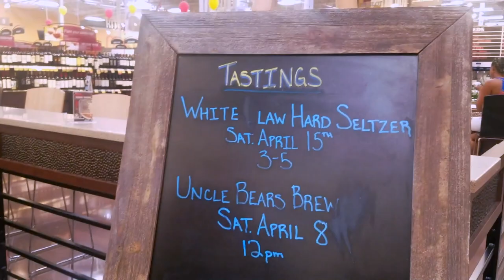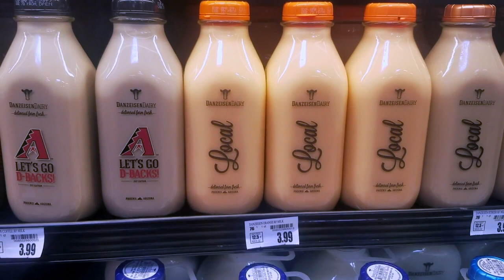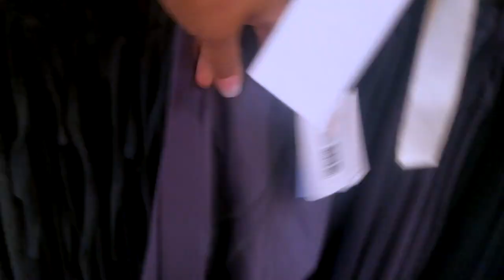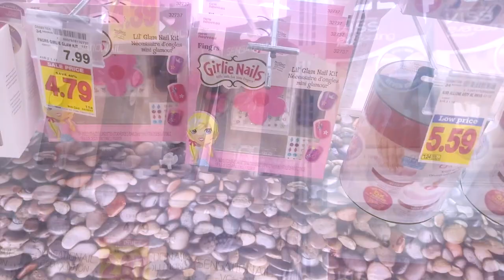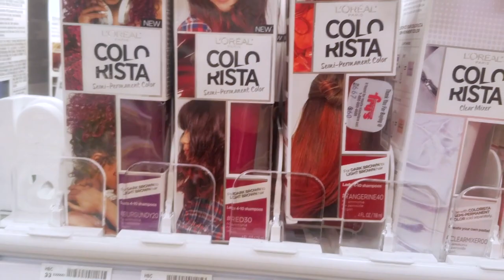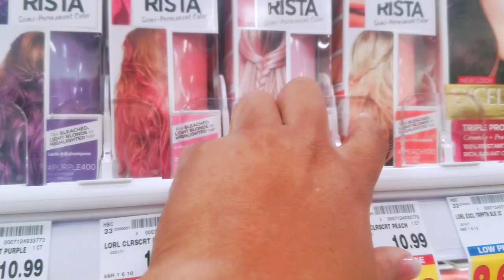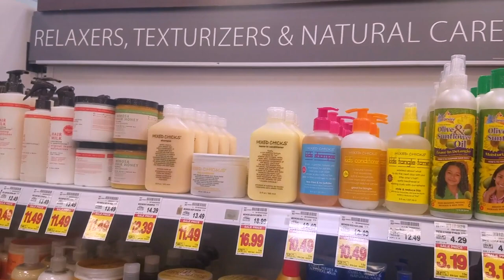KEEPING UP WITH THE FAM ❤ WHOSE REALLY BEHIND THE MASK THE OTHER FAMILY MEMBERS & THE DOG FIGHT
GO FUND ME (Please Help me Restore my teeth)

Thank you everyone encouraging me to start a Go FUND ME ACCOUNT I never ask anyone for help so just your words of encouragement have gotten me through a lot these past days regarding my teeth. So I thank you all very much for always being there and supporting my channel.

SOME OF MY FAVORITE SITES